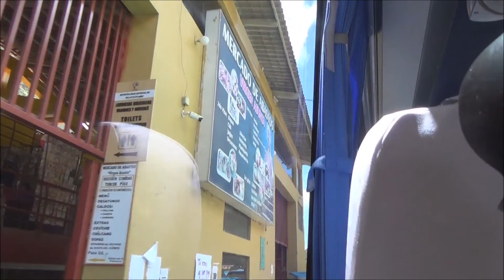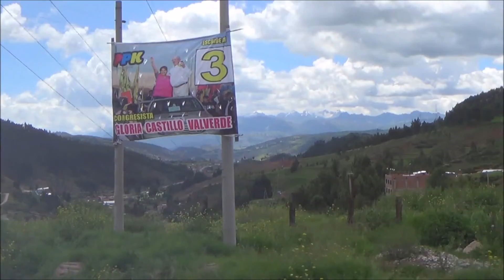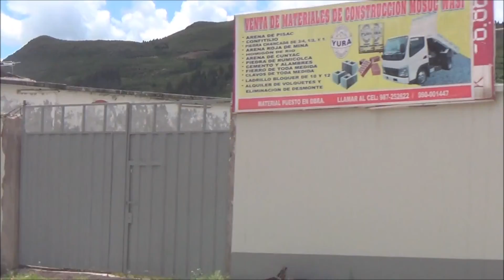No11 南米旅行-オリャンタイタンポからクスコへバス移動,途中ロッククラーマー用ホテルを見物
2016年2月26日～3月9日の南米旅行7日目、オリャンタイタンポからクスコへバスで、戻りました。途中で、ロック・クライマー用のホテル（